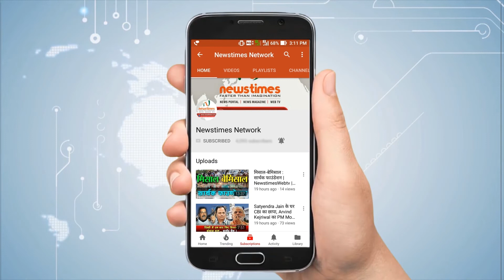Wasim Rizvi ने Asaduddin Owaisi पर बोला हमला | Newstimes Network